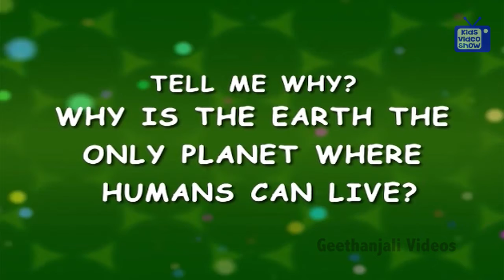Science Questions For Kids - Why Is The Earth The Only Planet Where Humans Can Live ?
Science questions for kids.Why Is the earth the only planet where humans can live ? Kids Video Show.
Earth is the only planet we know of in our solar system that humans can live on. No other planet has oceans, other life forms, and enough oxygen to comfortably breathe. Because we have so much water, Earth is called the Blue Planet. From space the oceans combined with the atmosphere makes the planet look blue.